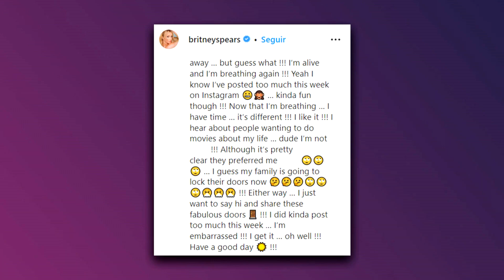Millie Bobby Brown tomando fora da Britney Spears e Selena Gomez fez isso pela Demi Lovato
No vídeo de hoje temos a revelação de que selenagomez deveria ter protagonizado "Camp Rock" mas preferiu deixar o papel pra
Enquanto isso milliebobbybrown tenta homenagiar britneyspears e acaba tomando um fora